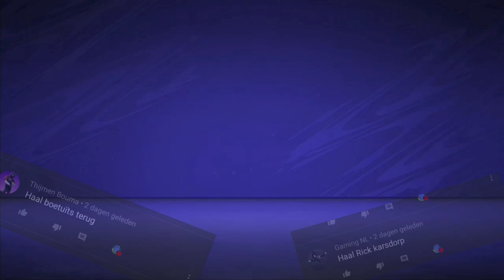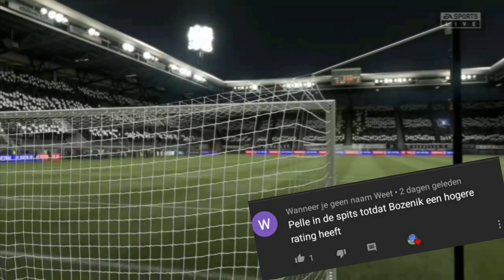GRAZIANO PELLÈ TERUG IN ROTTERDAM -ZUID! FIFA 21 FEYENOORD CAREER MODE #12 (NEDERLANDS COMMENTAAR)